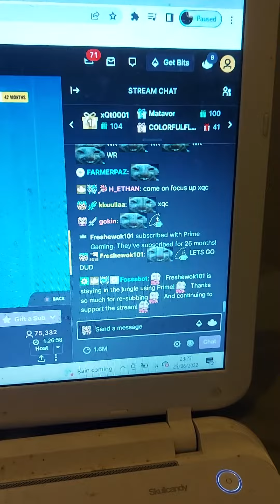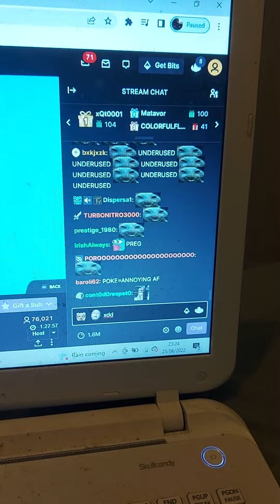New 7TV emote called xdd added to XQC's chat